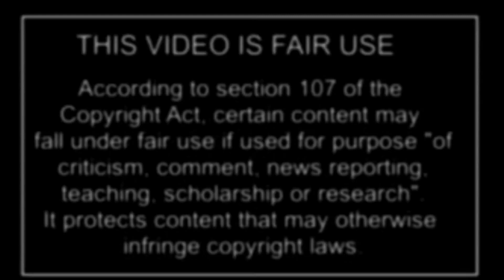Reaction to head waxing